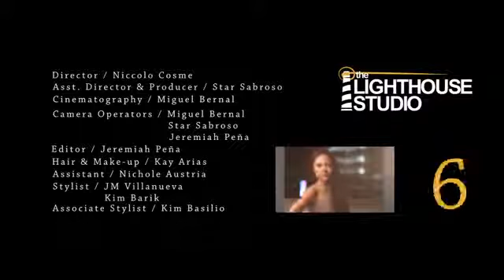KUTOB By: KISS JANE